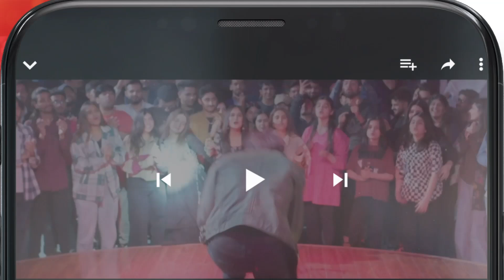Kia Hamdan Areshma Ko Talaq De Ga...?? usamakhan mashalkhan Kacha Dhaga - HUM TV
CAST:

Usama Khan
Nabeel Zuberi
Muhammad Usama
Mashal Khan
Hina Afridi
Shamil Khan
Kinza Malik